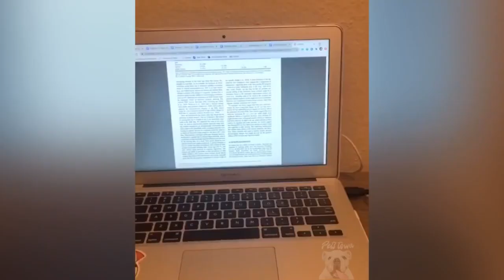Some Smart,Some not so smart, Some scare easy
Just some cut Cat and Dog shorts

6:36 PM

Every Sunday I will pick one comment and make a video to send to you saying [ This video was made for [YOUR NAME HERE ] and send it to you to show to your family, friends, and post on your social media accounts.   This Video will also be posted on YouTube and it goes viral you will be eligible for the Bonuses below.

EARN $200.00 American
Looking for new Animal Videos, if you have some animal videos that you or a family member have taken and you would like to share on Youtube send them to . I will post with your Name as Creator on Youtube.  If your Video goes viral{100,000} views you will earn $200.00 US Dollars.
(1,000,000} views you will earn $2000.00 Dollars.
But you will need to promote this video on your social media channels and add subscribers. Your video must have 4000 watch hours to qualify you for the Bonuses. If you look at all of the viral videos on YouTube that is no big deal.

COPYRIGHT ISSUES: If you see a clip that you own that you did not submit or give consent for use, we have likely received false permissions and would be happy to resolve this for you!